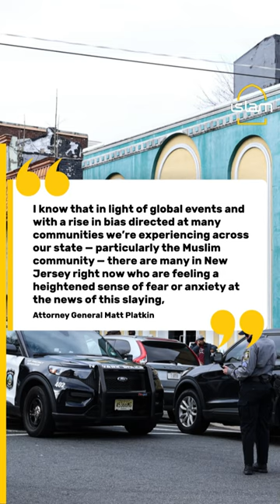US imam Hassan Sharif shot dead outside Newark mosque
A New Jersey imam was gunned down outside his mosque before fajr prayers on Wednesday, leaving authorities hunting for a shooter.

Imam Hassan Sharif was in his car when he was shot more than once near the Masjid-Muhammad Mosque in Newark, the state’s largest city, Essex County Prosecutor Ted Stephens said at a news conference. He was taken to a nearby hospital but died in the afternoon.

Sharif had been a resident imam at the local mosque for five years, Newark Public Safety Director Fritz Fragé said. He remembered the imam as a leader in the interfaith community who worked to keep the city safe.

The New Jersey chapter of the Council on American-Islamic Relations, the nation’s largest Muslim civil rights and advocacy organization, called Sharif a “beacon of leadership and excellence.” and said that while the shooter’s motives are unknown, the group is advising all mosques to “remain cautious” while keeping their doors open.